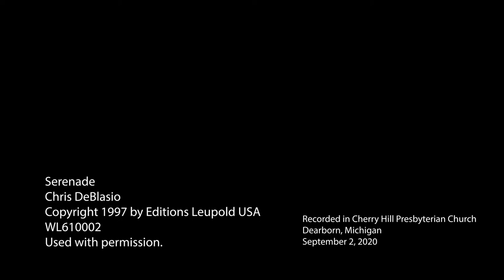Serenade for Organ and Violin | Chris DeBlasio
Jeremy David Tarrant, Organ
Pheobe Gelzer-Govatos, Violin